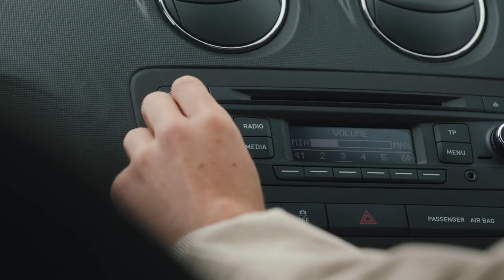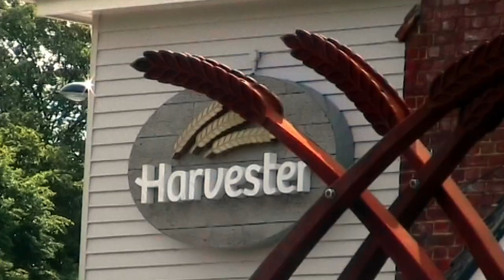Don't let a Sneaky Harvester come between you and your family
Our thoughts are with everyone affected by a SneakyHarvester. No one should ever have to miss out…